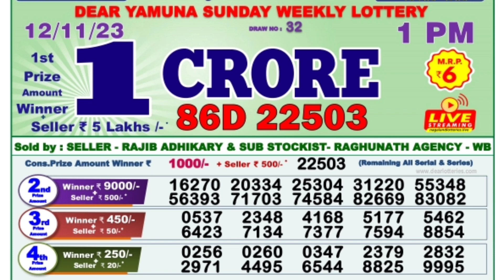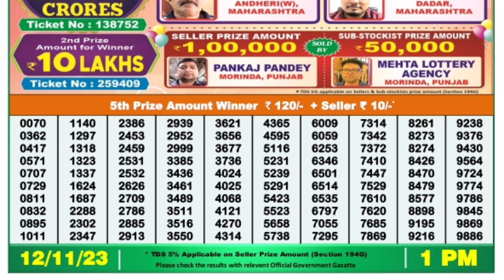🔴 Morning 01:00 P.M. Dear Nagaland Lottery Sambad Result Today ।। Date-12/11/2023 ।।